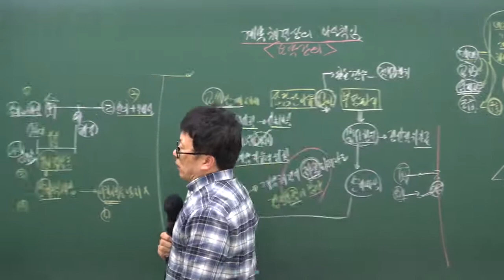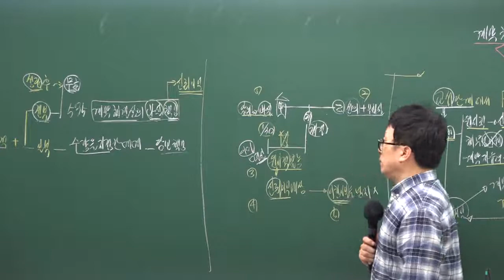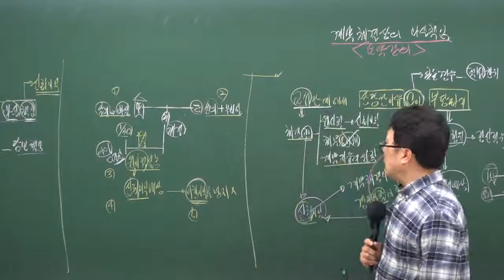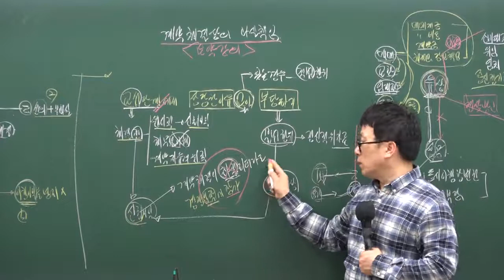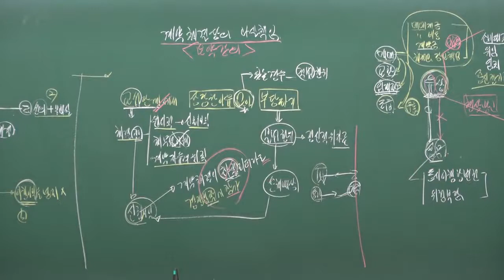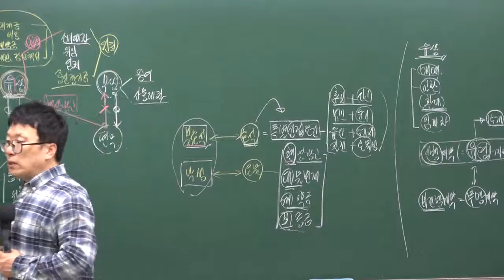[48강-계약체결상의과실책임 요약정리]구리,남양주공인중개사학원 공인중개사 민법및민사특별법 무료인강 박기인교수님 추천/11~12월